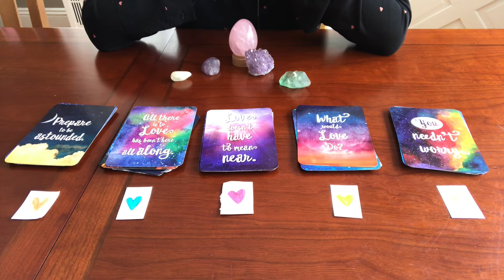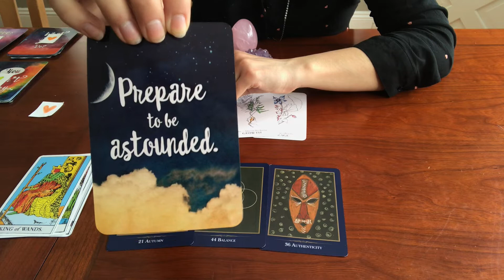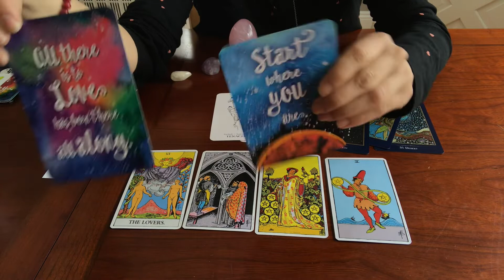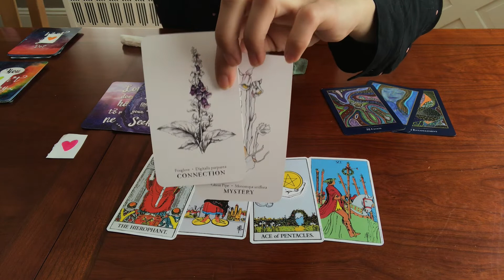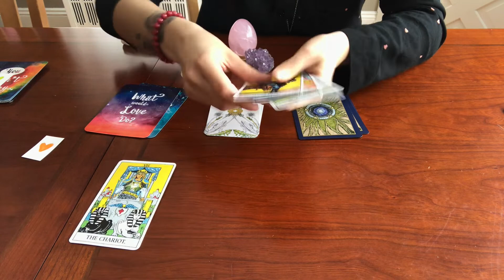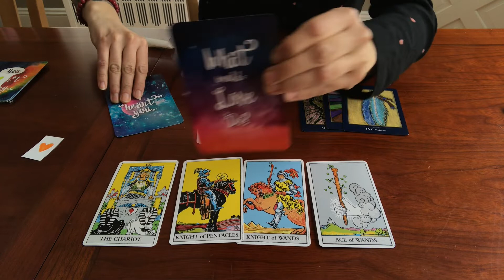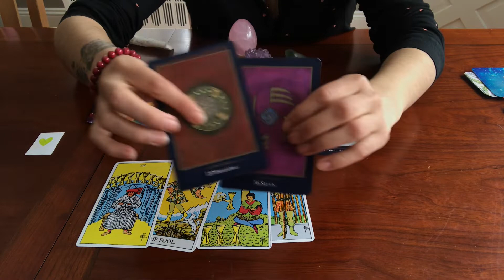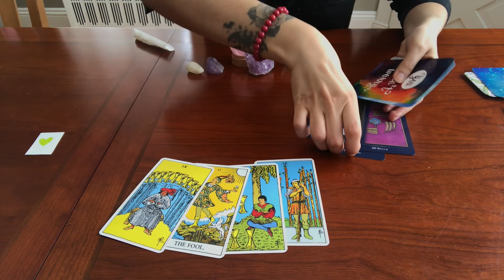Partnerships, Future Goals, Successes!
Hello friends! Back with another pick-a-card reading! "Partnerships, Future Goals" was suggested by a friend of mine! If you'd like to see more and have your own suggestions! Leave me a note below!

I am feeling really good recently about this year, so I hope all of your New Years goals are coming true!

Below are the time stamps! Good luck on your reading, let me know if you have any questions!

Group 1: 2:15
Group 2: 8:57
Group 3: 14:20
Group 4: 21:32
Group 5: 28:40 (Style points if you can guess where "Hubba Hubba" is from!)

With love,

Mona